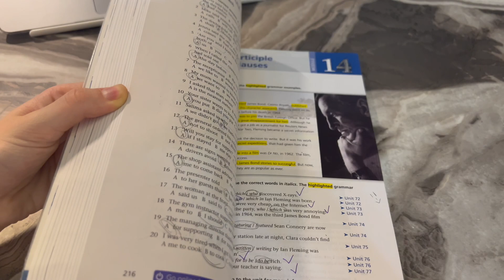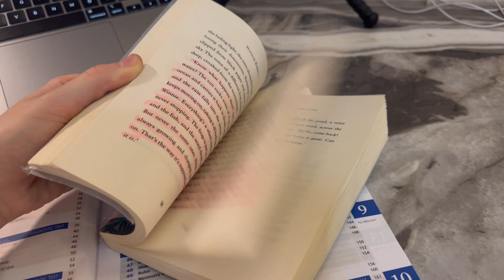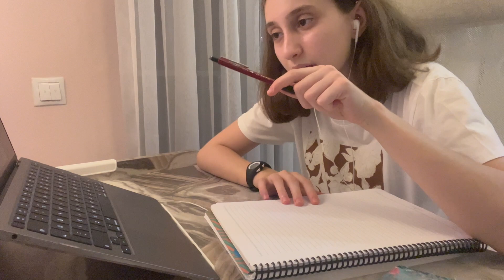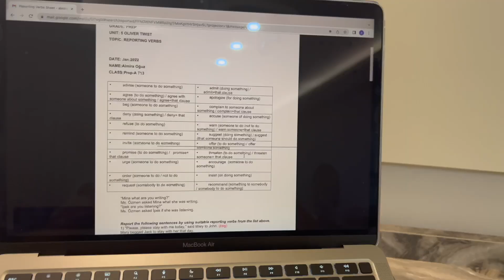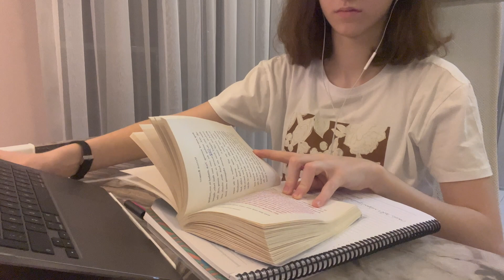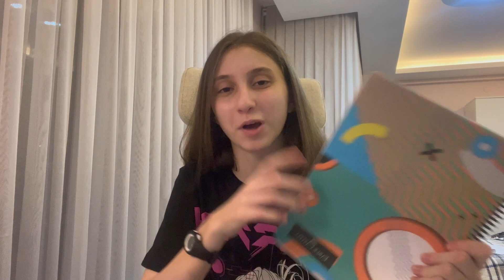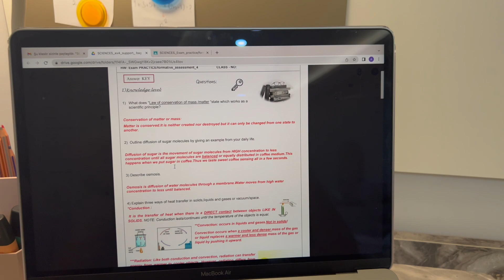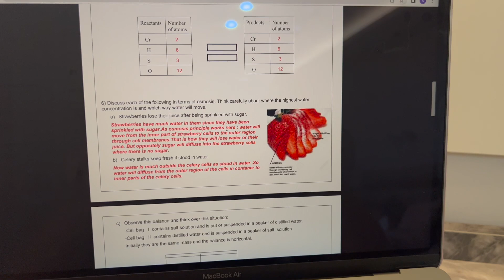YAZILI HAFTASI VLOG | YAZILILARA ÇALIŞIYORUM | Almira Oğuz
Herkese selamlaaaar! Bu videomda 2. dönem 2. yazılılarıma çalıştım. Normal videolardan farklı olarak 3 günlük bir vlog oldu. Çoook yorulduğum bir video oldu fakat ödevlerimin bana fayda sağladığını düşünüyorum. Umarım beğenmişsinizdir. Sizi çoooook seviyorum!

🤎Hakkımda temel bilgiler:🤎
Adım Almira.
15 yaşındayım, doğum günüm 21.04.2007.
Burcum Boğa.
İnglizce lise hazırlık okuyorum.
Normalde Çorlu'da yaşıyorum  fakat okul günleri okulum İstanbul'da olduğu için İstanbul'da kalıyorum.